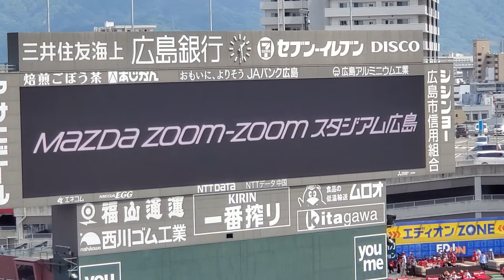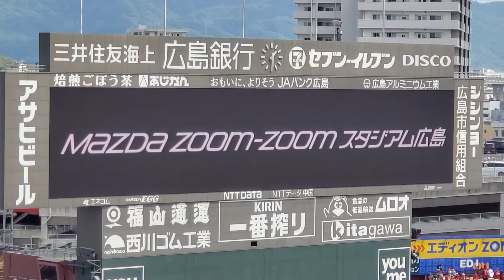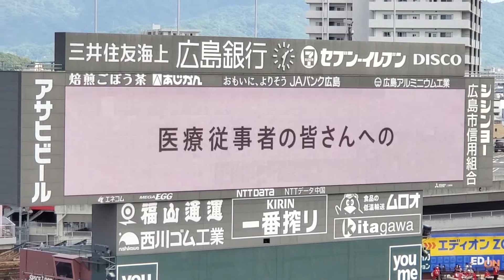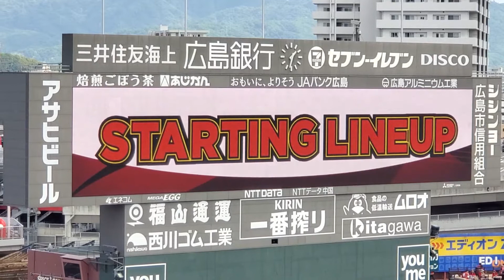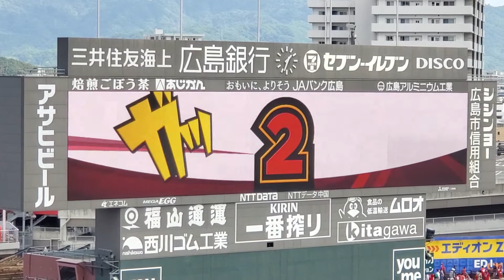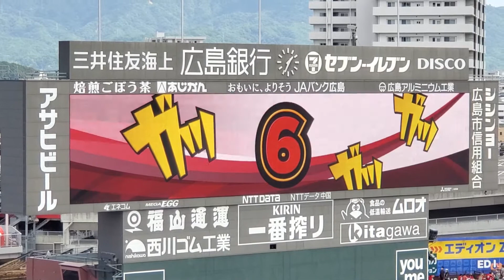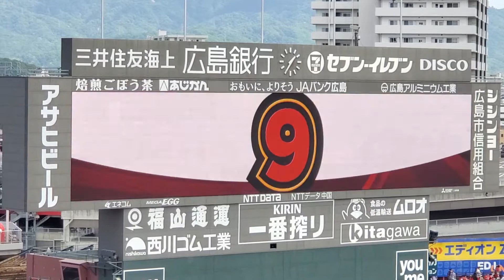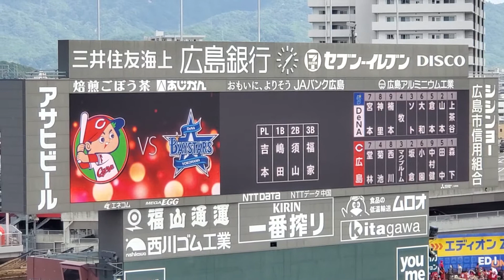試合前 2022年5月7日(土) マツダスタジアム